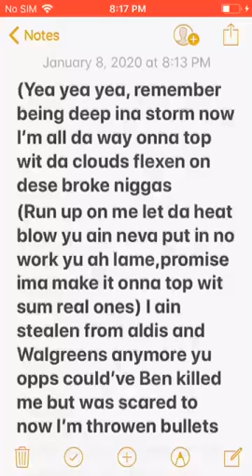Ruben Vega rap god